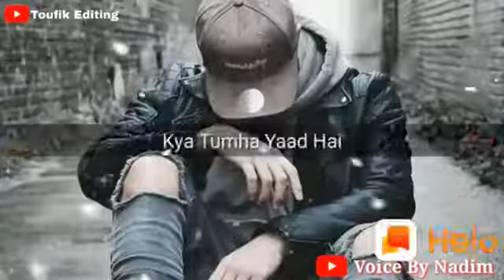Mujhe kyu Tumhari Yaad Aa Rahi Hai video